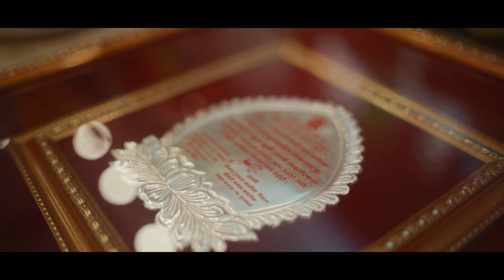AARYA WEDS ANIL || NEPALI CINEMATIC WEDDING HIGHLIGHTS || RAEEELA PRODUCTION || POKHARA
Songs used in this video: